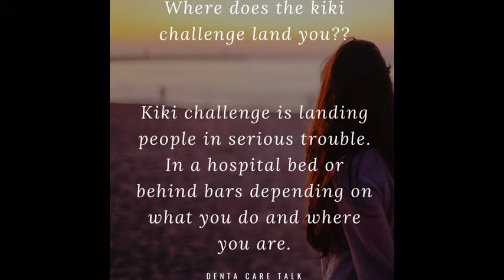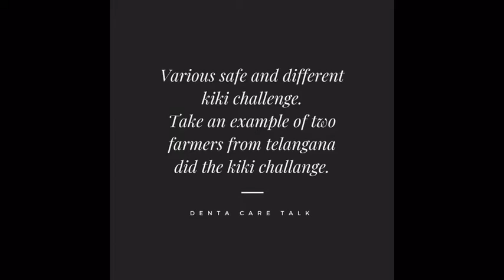Perform safe Kiki challenge like Telangana farmers | save your teeth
KIKI CHALLENGE MAY LEAD TOOTH AND MOUTH INJURIES OCCUR AFTER A FALL. SO INJURIES TO THE TEETH AND MOUTH CAN ALSO HAVE A LONG LASTING EFFECTS ON YOUR APPEARANCE AND YOUR SELF CONFIDENCE

DANCE YOUR WAY TO SAFETY
Have a safe Kiki challenge